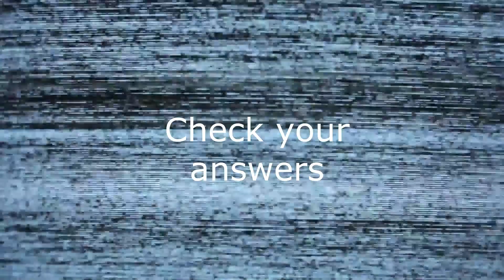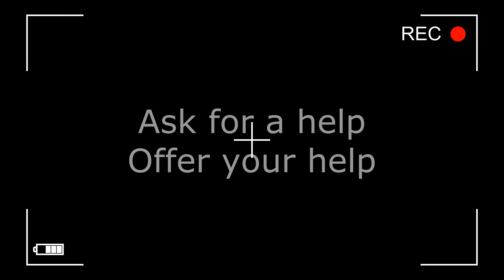Go Getter 3 unit 4 Ask for help